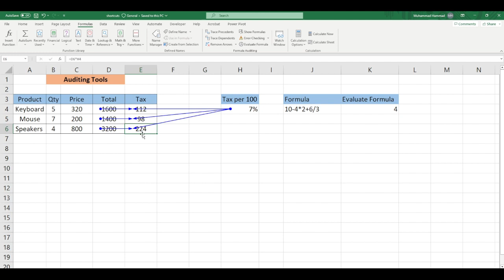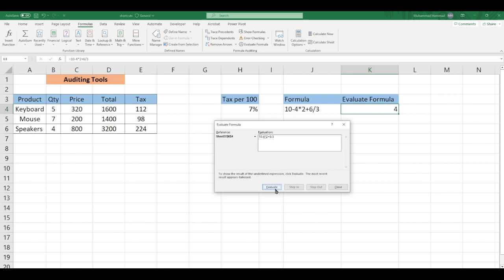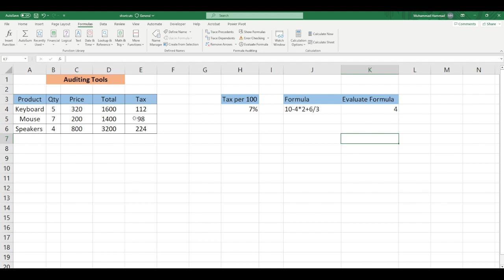Auditing Tools In Urdu/Hindi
Video Description:
Welcome to our comprehensive guide on auditing tools in Microsoft Excel! Whether you're an Excel novice or an experienced user, this tutorial is designed to help you navigate and utilize Excel's powerful auditing tools effectively.

In this tutorial, we will explore various auditing features and techniques available in Excel, empowering you to review, analyze, and troubleshoot complex spreadsheets with confidence.

Throughout the video, we will cover the following key topics:

Introduction to Excel's auditing tools and their importance in data integrity
Utilizing the Formula Auditing Toolbar for visualizing and tracking cell dependencies
Using the Evaluate Formula tool to understand and debug complex formulas
Detecting and resolving errors with the Error Checking feature
Tracing precedents and dependents to analyze data flow and identify potential issues
Employing the Watch Window to monitor key cells and track changes in real-time
Auditing formulas with the Trace Precedents and Trace Dependents tools
Best practices for efficient auditing and troubleshooting in Excel
By mastering these auditing tools, you will gain the skills and confidence to ensure the accuracy, reliability, and integrity of your Excel workbooks.